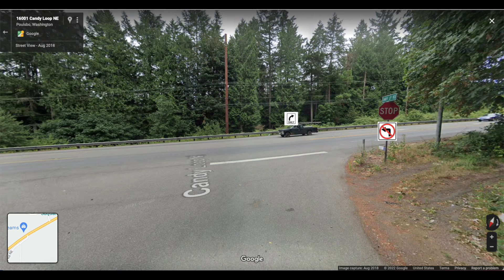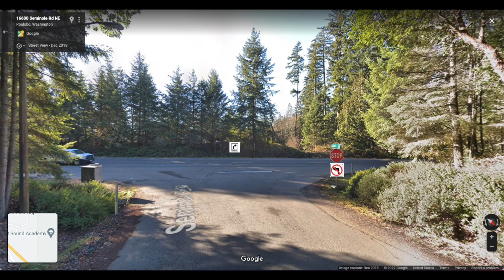Kitsap County's Route Demonstration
This clip was made to show everybody how the routing system is SUPPOSED to work in Port Madison to be able to make traffic on SR 305 (Olympic Blvd) flow better than it CURRENTLY does.